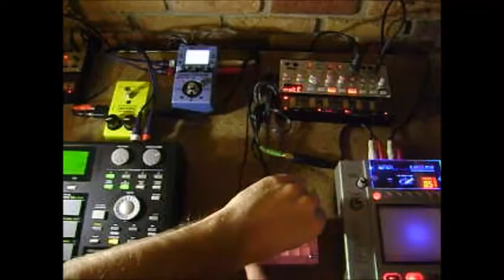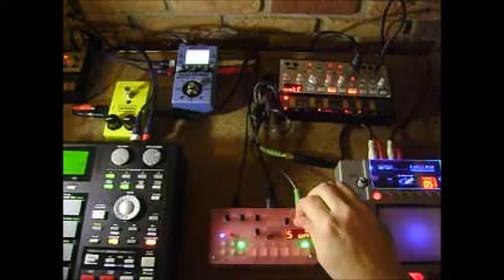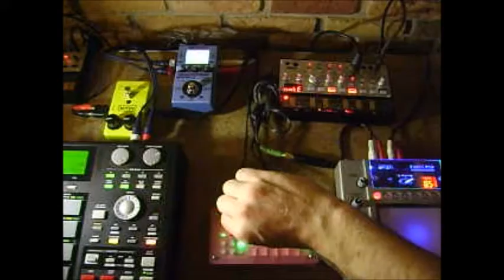120 miles per hour wings jam (mpc 1000, microgranny, korg volca bas, boss dr-202 drummachine)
bastl microgranny 2.0 korg volca bass keys boss dr-202 drum machine noise electronic jam hardware analog digital samples sampler kaosspad 2 zoom multistomp ms70 cdr mxr distortion soundcraft spirit folio notepad